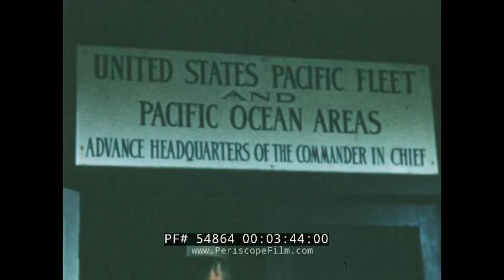HOOK DOWN, WHEELS DOWN REEL 2 54864b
Produced in the early 1970s, "Hook Down, Wheels Down" was one of the most comprehensive (and expensive) films made by the U.S. Navy. It covers the history and development of the U.S. aircraft carrier, and does so through interviews with many of the men who made it happen. While dozens of aircraft carriers are featured, it is the USS John F. Kennedy (CV-67) that takes center stage -- and the material shot on her deck looks like it is right out of ""Top Gun"". There is wonderful flight op footage, great aerial flight footage, incredible WWII dog fightand bombing footage as well as endless aircraft carrier operational footage. Also shown in this film are very rare images of the first aircraft carrier USS Langley (CV-1) (formerly collier USS Jupiter AC-3).  The follow on vessels are widely featured including USS Lexington (CV-3) and the USS Yorktown (CV-5) in the Battle of Coral Sea. Also featured: USS Saratoga (CV-2), USS Enterprise (CV-6), USS Hornet (CV-8), USS Wasp (CV-7), USS Ranger (CV-4), USS Yorktown (CV-5), USS Essex (CV-9), USS Guadalcanal (CVE-60), the British carrier HMS Furious, the destroyer USS Zeilin (DD-313), and many other warships.   Various incidents are shown from Pearl Harbor, Midway, Coral Sea, the capture of the submarine U-505, the Marianas Turkey Shoot, the Doolittle Raid on Japan, and more.  Includes interviews or appearances by many WWII naval aviators and aces including Wade McClusky, John Jay Courtney, Billy Mitchell, Gerald Bogen, Leslie Generes, John S. Thatch (of ""Thatch Weave"" fame), Ensign George Gay, David Campbell (whose Minsi III appears in the film), Edward ""Butch"" O'Hare, Charles Lindbergh, Glenn Curtiss, Clark Gable and Wallace Beery.  Planes seen in the film include the Wright Brothers flier, biplanes, Lindbergh's Spirit of St. Louis, the NC-4 Flying Boat, Hellcat, Avenger, Corsair, Vindicator, Devastator, Wildcat, and Japanese Zero.  Also seen in the film: dogfights, combat flying, the Washington Conference on battleships, the Panama Canal exercise of 1929, air mail service.